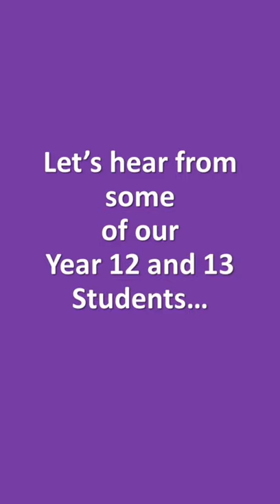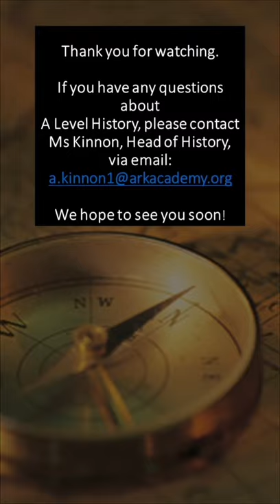History A Level at Ark Academy